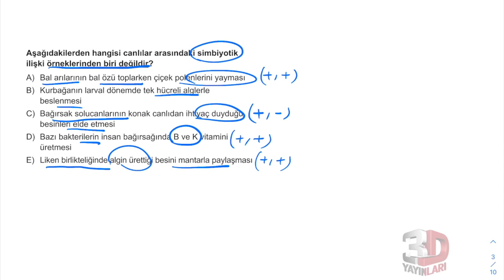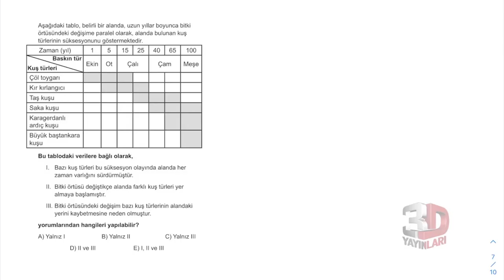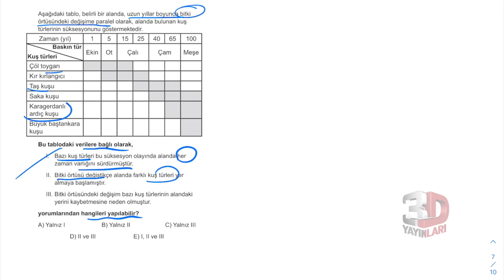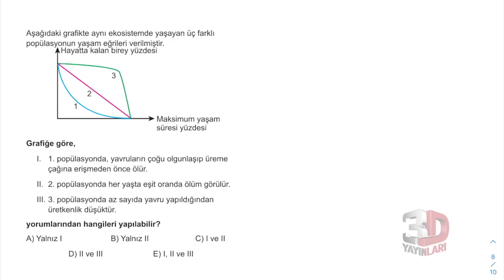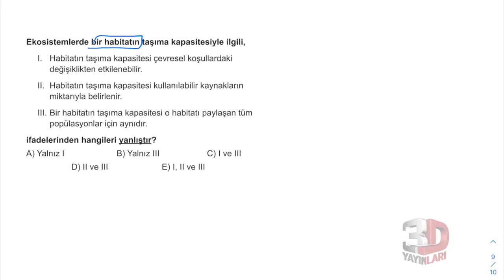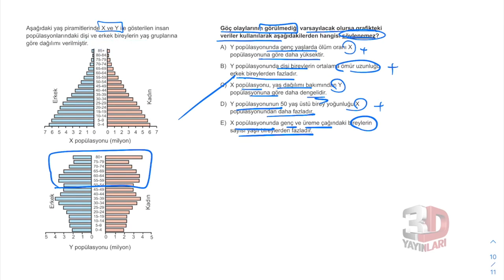AYT Biyoloji Soru Bankası Bölüm 02 Test 06 Soru Çözümleri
🎞 Soru Listesi
▶ 00:00:00 Bölüm
▶ 00:00:00 Soru 1
▶ 00:00:33 Soru 2
▶ 00:02:28 Soru 3
▶ 00:03:21 Soru 4
▶ 00:04:10 Soru 5
▶ 00:05:22 Soru 6
▶ 00:06:51 Soru 7
▶ 00:08:09 Soru 8
▶ 00:10:04 Soru 9
▶ 00:11:29 Soru 10